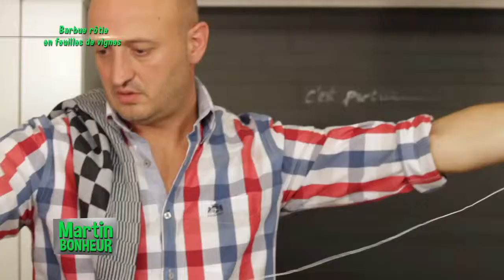facile 172 Barbue rôtie en feuilles de vignes